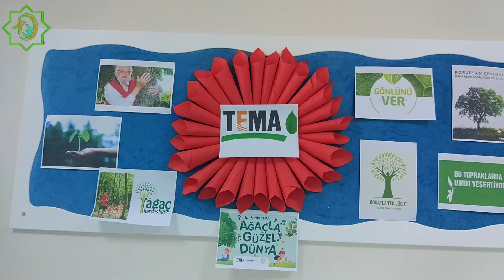Remzi Demirci Anaokulu Bozkır’da ilk Tema kurum gönüllüsü anaokulu oldu.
KONYA (AA) - Konya’nın Bozkır ilçesinde faaliyet gösteren Remzi Demirci Anaokulu, Türkiye Erozyonla Mücadele Ağaçlandırma ve Doğal Varlıkları Koruma Vakfı (Tema) Kurum gönüllüsü oldu.

Remzi Demirci Anaokulu’nun tema gönüllüsü olması dolayısıyla gerçekleştirilen etkinlikte Anaokulu öğrencileri Ağaç dikimi gerçekleştirdi.

Remzi Demirci Anaokulu öğretmeni ve Tema Vakfı Bozkır temsilcisi Merve Geçit ile Seydişehir Tema Temsilcisi Hüseyin Atahan ve ekibi tarafından gerçekleştirilen etkinlikte Anadokulu öğrencileri ağaç dikmenin sevinç ve mutluluğunu yaşadı.

Etkinliğin tanıtım sunumunda Seydişehir Tema Temsilcisi Hüseyin Atahan Bozkır Remzi Demirci Anaokulu Kurucu Müdürü Şerife Mıhoğlugil’e Tema kurum gönüllülüğü belgesini taktim etti.

Etkinliğe katılan Bozkır Kaymakamımı Muhammed Akın, Remzi Demirci Anaokulu’nda Tema Vakfı tarafından çocuklara ağaç sevgisini aşılamak ve fidan dikmeyi özendirme konusunda düzenlenen etkinlikte çocuklarla beraber fidan dikerek "Doğayla duygusal bağı olan, doğanın nasıl işlediğini bilen, günlük hayattaki tercihlerini doğaya göre yapan nesillerin yetiştirilmesi için böyle önemli projelerin devam etmesini diliyorum. Emeği geçen herkese teşekkür ederim” dedi.

Sırıstat Haber Merkezi ailesi olarak genç fidanlarımıza ağaç sevgisi aşılayan okul müdüresi Şerife Mıhoğlugil, okul öğretmenlerimizden Tema temsilcisi Merve Geçit ve Hacer Söyler ve Merve Geçit hocalarımıza teşekkür ederiz.

Okul bahçesinde gerçekleştirilen Ağaç dikme etkinliğine Bozkır Kaymakamı Muhammed Akın, Bozkır Belediyesi Başkan vekili Hasan Özcan, Bozkır İlçe Milli Eğitim Müdürü Ramazan Özgür Tunç, Bozkır Remzi Demirci Anaokulu Kurucu Müdürü Şerife Mıhoğlugil, okul öğretmenleri ve anaokulu öğrencileri katıldı.

Bozkır Vlog - Bozkır'a Dair Tüm Videolar